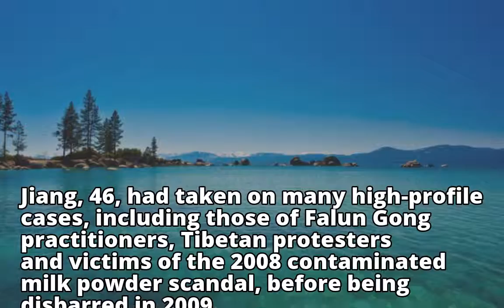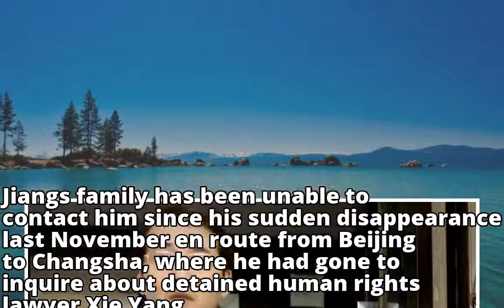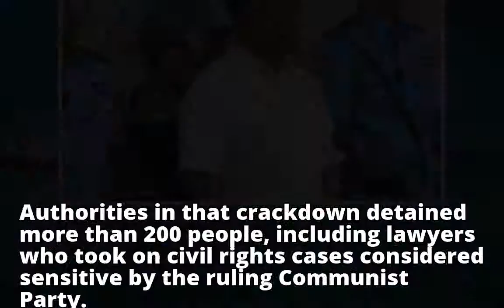Chinese human rights lawyer jailed for two years